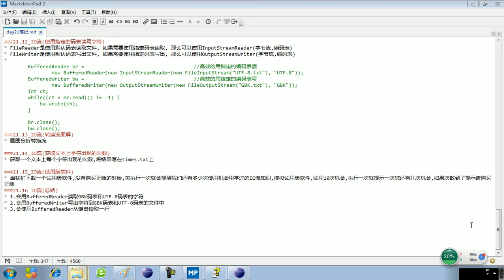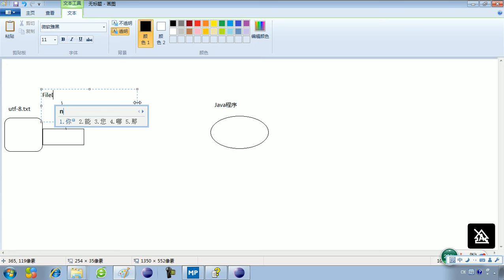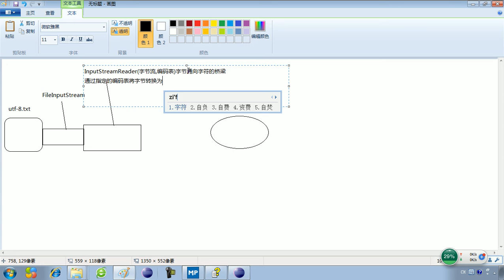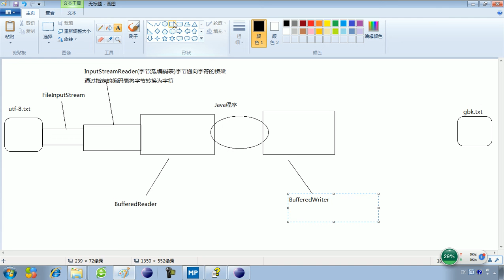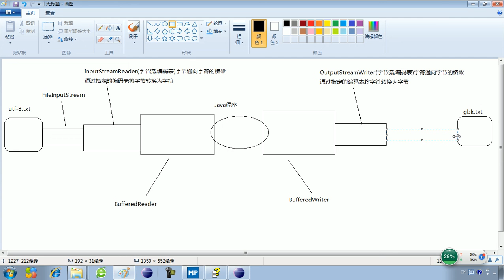21 13 IO流转换流图解